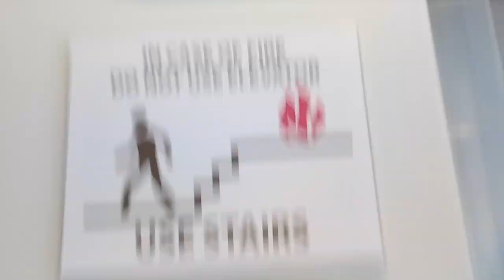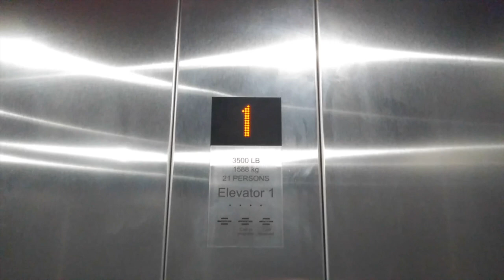Fancy Carlsbad Cole library elevator! (KONE ECODISK) :)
please enjoy this seriously fancy Carlsbad Cole library elevator! (KONE ECODISK) :)